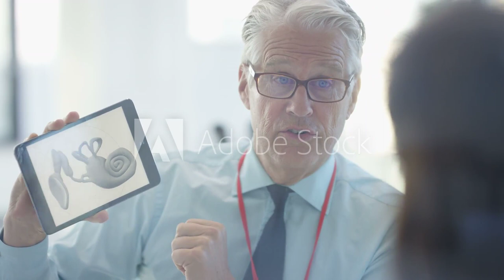Changing lives in India: Here’s how this German hearing aid company does it!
Dr. Marco Vietor and Paul Crusius founded hear.com with the aim that everyone should have the opportunity to hear better. Today, it is the fastest-growing hearing aid company in the world.

After devoting almost a decade to helping people hear better, hear.com gathered insights from over 3 million customer consultations to create the very latest in hearing aid technology: The Horizon.

When Dr. Vietor asked Piyush Jain (CEO of hear.com India) to bring this technology to the Indian market, Piyush was hesitant at first: He knew that his own mother had a hearing loss but did not want to wear hearing aids, because she thought that they were too big, looked ugly and would make her look old.

To see if Horizon hearing aids were as good as Dr. Vietor claimed, Piyush asked his mother to try one for herself. Not only did she experience an immediate improvement, but she also noticed that nobody could tell she was wearing hearing aids!

We are looking for 1000 testers in India to try the latest Horizon hearing aids!

Horizon: 2022's Most Powerful Hearing Aids
Impressive speech clarity
Award-winning discreet design
Seamless smartphone connectivity
Reserve one of our limited slots today and experience better hearing
Claim Your Slot!

This hearing aids not only changed my mother’s life, but my entire family’s life, too!” says Piyush Jain.
“Every family gathering, every moment watching TV, every conversation became so easy. From the moment she started wearing the devices, my whole family became happier! While in the first few days, she faced a bit of discomfort, she gradually got used to it. After just 2-3 weeks, she didn’t want to take off her hearing aids anymore. And the best part: nobody can tell that she is wearing them!”

Virtually invisible, Horizon hearing aids sit comfortably behind or inside your ear. In fact, many users say that people can’t even tell they’re wearing a hearing aid.

“When I realized how difficult it was to convince my mom to wear hearing aids and how much of a positive impact they would have on her life, I decided to make it hear.com’s mission that every mom in India (and every person who needs it) can wear hearing aids.”

In a short period, hear.com has established a countrywide presence. This means that the Horizon hearing aids are now available to try across India.
You can check if you qualify for an in-store trial below.
Here's how you can get started:

Step 1: Click on your state from the list below.
Step 2: After answering a few short questions, you will have the opportunity to secure an in-store trial.